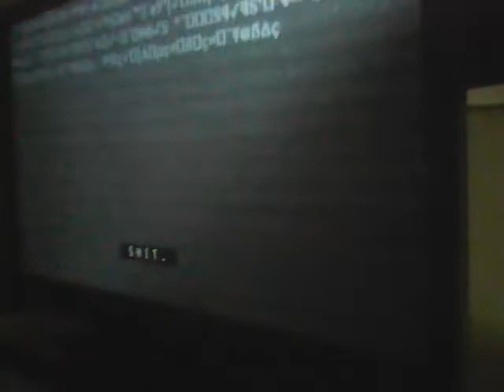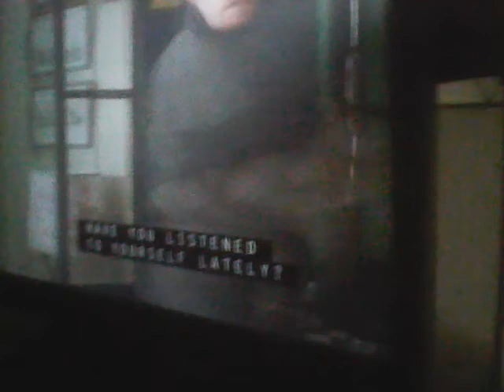Torture Scene From 'On Deadly Ground' (1994) In Video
For Those Of You That Know I Made This Video In Audio 2 Years Ago, I Recorded This Scene With My Webcam Because Some Of You Didnt Like It Audio. This Is The Scene From The   1994 American environmental action adventure film 'On Deadly Ground' That I Have On DVD Starring Steven Seagal Where Hugh Gets Tortured, Interrogated And Killed For Knowing Too Much